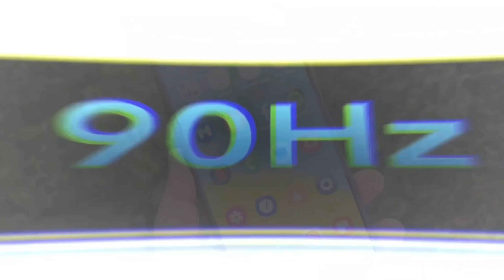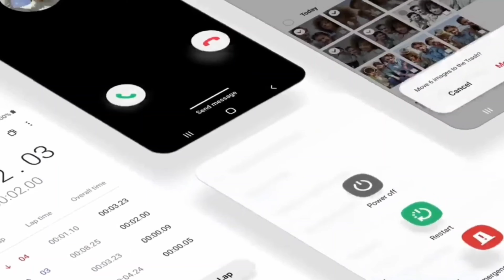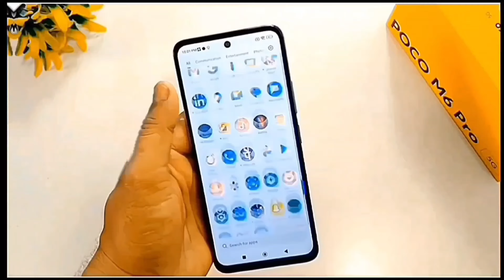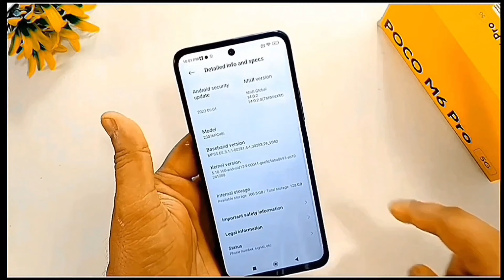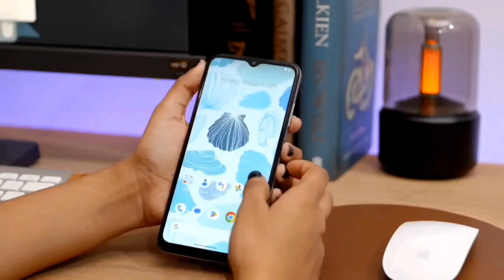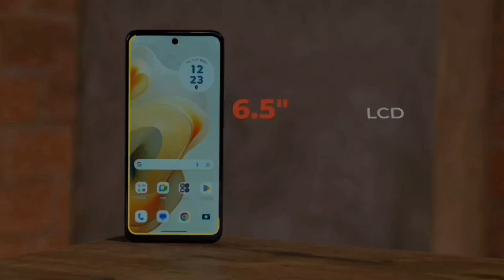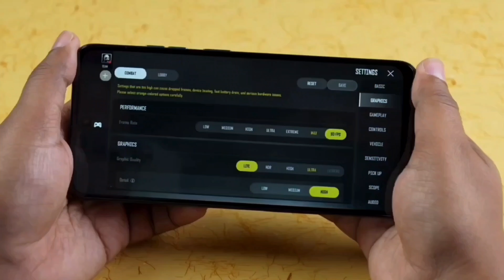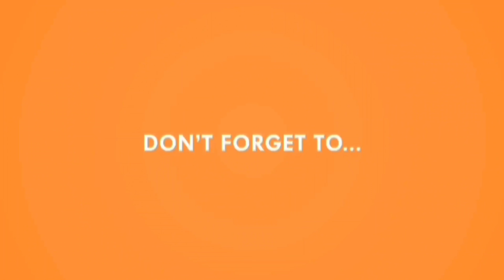Best 5g phone under 10000 in 2024 | best all-rounder phone under 10000 5g 2024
In this video we are going to talk about top 3 best 5G phone under 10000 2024. These smartphones are loaded with great Specs like 6GB RAM, 50Mp Camera,  Gaming processor and so on...

11,000 to 20,000

Rs 16,499
Realme Narzo 60X 5G
Rs 11,999
Redmi 12 5g
Rs 11,498
Lava AGNI 2 5G
Rs 19,999
Samsung Galaxy M14 5G
Rs 12,990
Realme Narzo 60 5G
Rs 16,499
Iqoo Z6 Lite 5G
Rs 12,999
Tecno pova 5 pro 5G
Rs 14,999
Itel S23+
Rs 13,999
Samsung Galaxy A14 5G
Rs 15,999
Redmi Note 12 5G
Rs 15,998
Iqoo Z7s 5G
Rs 16,999
Nokia G42 5G
Rs 11,999
Tecno pova 5
Rs 11,999
Xiaomi Redmi 10 power
Rs 10,999
Vivo Y56 5G
Rs 18,999
OPPO A38
Rs 12,999
Tecno CAMON 20
Rs 15,999
OPPO A58
Rs 14,999
OPPO A78 5G
Rs 18,999

1000 to 10, 000

Rs 9,999
Redmi 12 C
Rs 6,999
Realme Narzo N53
Rs 7,999
Samsung Galaxy M13
Rs 9,199
Redmi A2
Rs 6,799

camera phone under 10000 5g
camera mobile under 1 0000
ois camera phone under 10000
108mp camera phone under 10000
gaming phone under 10000 5g 2024
gaming phone under 10000 in 2024
gaming phone under 10000 snapdragor processor
under 10000 best mobile 2024 5g
under 10000 best mobile 2023 5g
5g phone under 10000
5g phone under 10000 in india
5g phone under 10000 display fingerprint
5g phone under 10000 best camera
5g phone under 10000 to 15000
5g phone under 10000 6gb ram 128gb rom
 5g phone under 10000 samsung